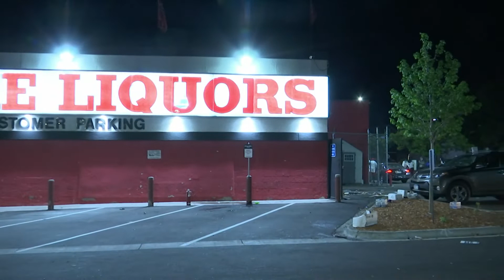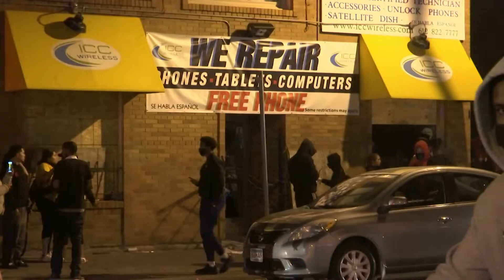Protesters set fires on Friday, May 29, 2020, in Minneapolis, Minnesota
This is the raw video shot by Video Journalist Ted Shaffrey of The Associated Press of protests in Minneapolis, Minnesota, on Friday, May 29, 2020. The protests started after the death of George Floyd, who died after he was pinned to the pavement by a police officer who put his knee on the handcuffed black man’s neck until he stopped breathing. His death set off protests that spread from Minneapolis across America.